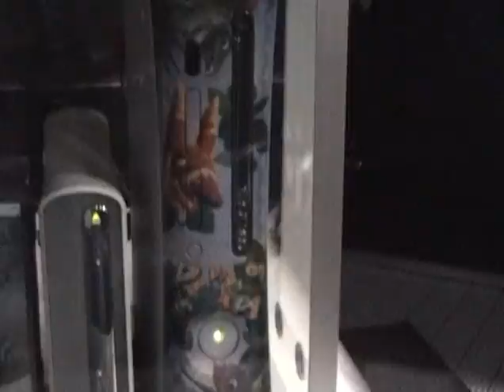Xbox HD DVD Add-on clip 1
here is some video of the xbox hd dvd add-on from the HD dvd tour.